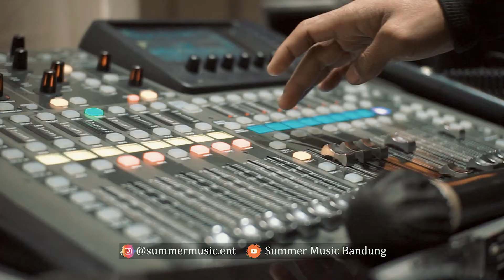My Boo - Usher, Alicia Keys [Cover by Summer Music Bandung]